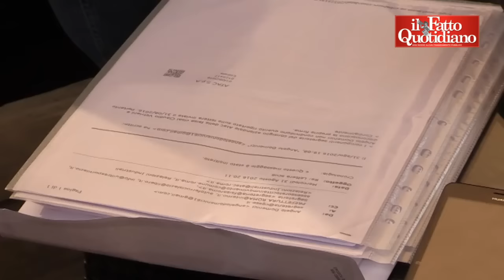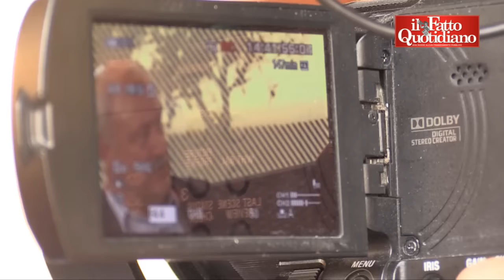Roma, Rettighieri (Dg Atac). "Perché le dimissioni? C'è stata ingerenza della Giunta"